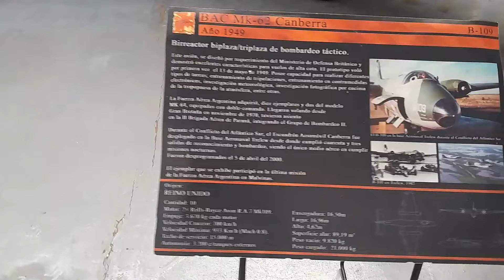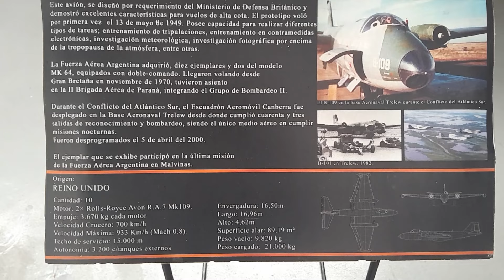Los bombarderos Canberra de la Fuerza Aérea Argentina - Historia Aeronáutica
Aquí les estoy dando a todos la bienvenida a un nuevo video de Historia Aeronáutica!!!

En esta ocasión vamos a hablarles sobre el bombardero estratégico con el cual contó nuestra gloriosa Fuerza Aérea hasta el año 2000, y que hoy vive en los corazones aeronáuticos de muchos que extrañan sus pasadas en las exhibiciones (No me incluyo porque yo no tuve la suerte de disfrutarlos en vivo y en directo, aunque admito que me hubiese gustado mucho)

Les hablamos, nada más ni nada menos que del English Electric BAC Canberra

Un avión que cumplió misiones de bombardeo a largo alcance, reconocimiento y fotografía aérea y nos hizo realmente brillar a los ojos de todo el mundo, incluidos los mismos británicos

Si querés colaborar con el canal haciendo un aporte voluntario, podés hacerlo acá:

Ivan Federico Kustin
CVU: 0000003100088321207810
Alias: andes.apuro.angus.mp
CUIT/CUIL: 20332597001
Mercado Pago

Todo aporte es bienvenido para quien gusta de mi contenido y desea colaborar económicamente con el canal

Es rápido, sencillo y gratis, y me ayudan a seguir creciendo y a poder cada día realizar mejor contenido